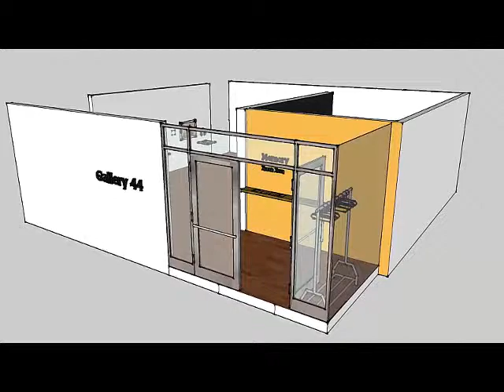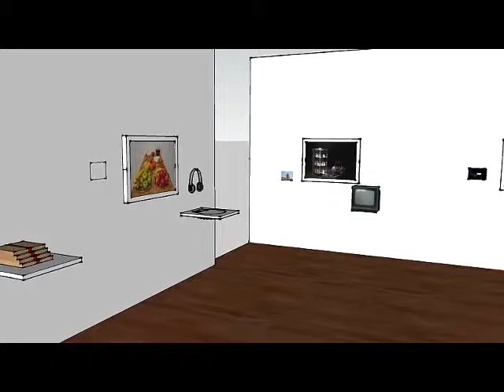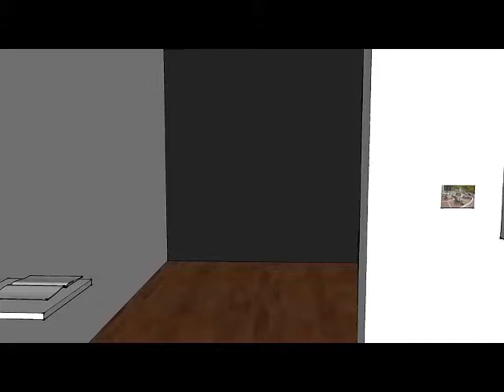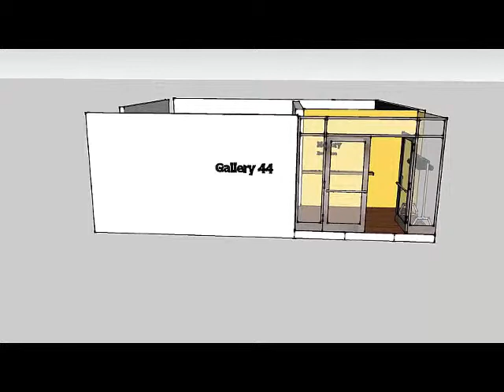Iman Issa's Exhibition Proposal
Description